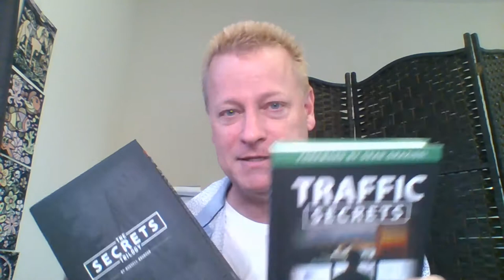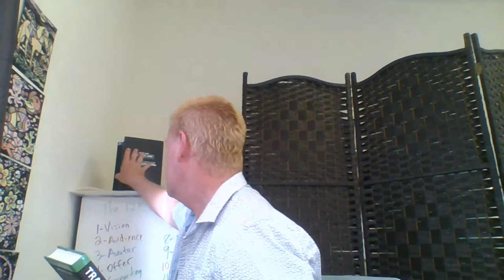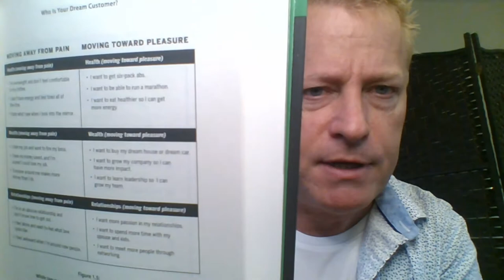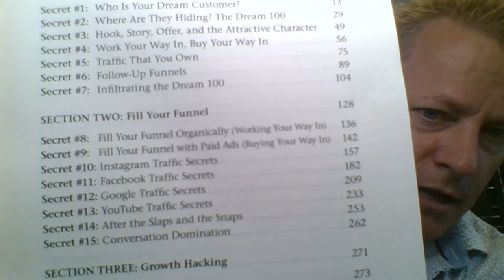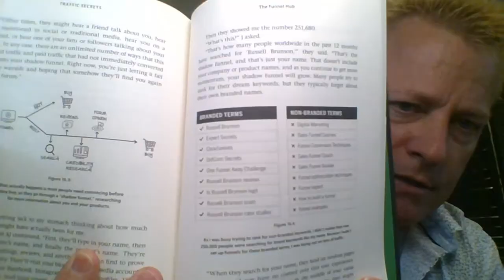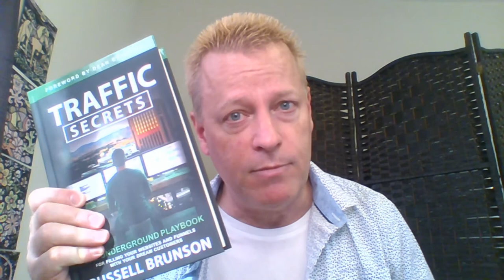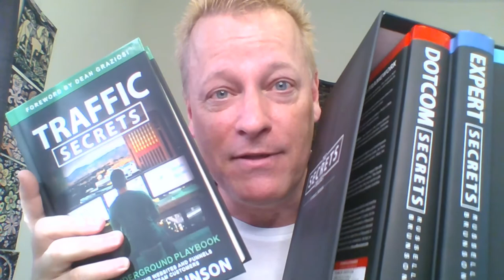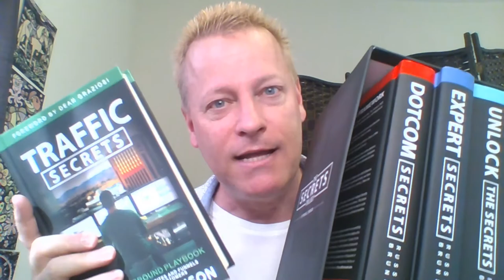Course Income Secrets - #150 What will you learn from Traffic Secrets book?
What will you learn from Traffic Secrets book?

The Traffic Secrets book is the third and last book in the Secrets Trilogy.

It is all about filling your website and funnels with your dream customers.

It is written, and read by, Russell Brunson, the founder of Click Funnels and an online marketing genius.

Imagine learning how to get an endless stream of your dream customers to your web site!

Sections in the book

The Traffic Secrets book has 3 sections

Section 1: Your Dream Customer

Section 2: Fill Your Funnel

Section 3: Growth Hacking

Who are your dream customers?

In section 1, Russell talks about your dream customers, how to clearly define them and find where they are hiding.

He also talks about the Hook, Story, Offer and the attractive character.

Russell explains what the Dream 100 list is and discusses that you can either work your way in or buy your way in.

He explains what traffic you own is and follow up funnels as well as ow to infiltrate the Dream...